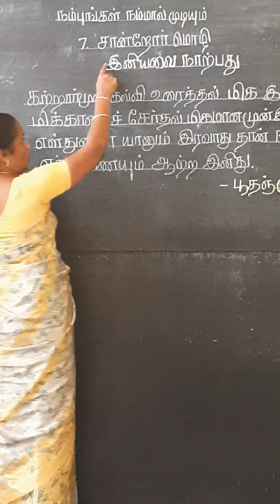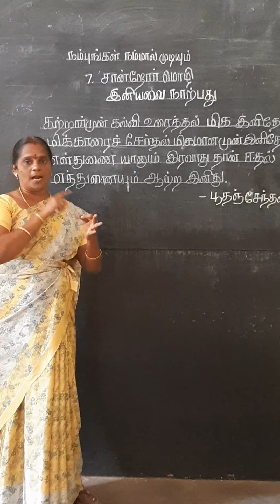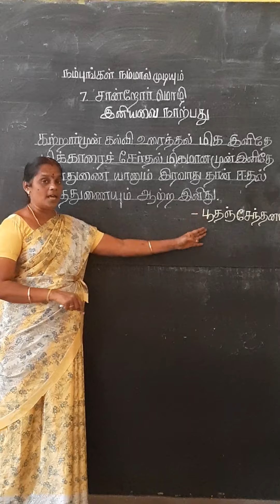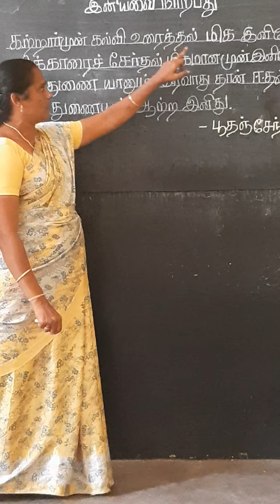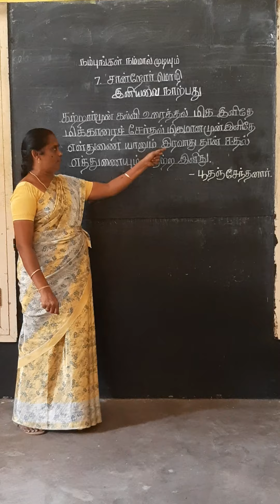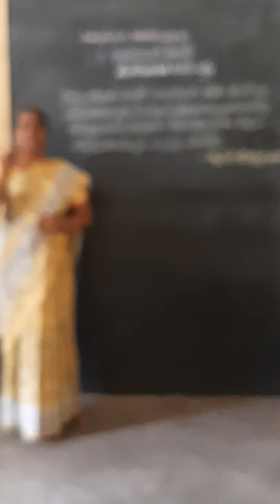3Std தமிழ்.பாடம்.7.சான்றோர்மொழி (செய்யுள்) இனியவை நாற்பது